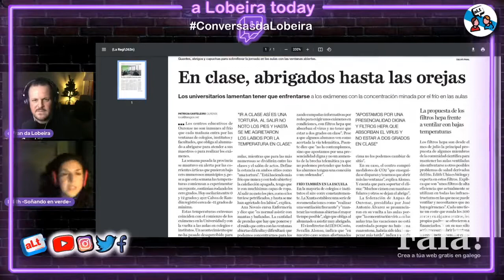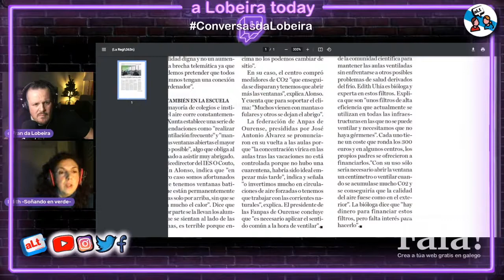Conversa con Edith Uhía #81 (1176) | aLt22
Conversa con Edith Uhía, biólogo, experta en permacultura e labrega, responsable da canle Soñando en Verde

Unha moi boa conversa, na que a parte de ter aprendido moito, pode que se produxera o nacemento da variedade de Café da Lobeira, aí o deixo.